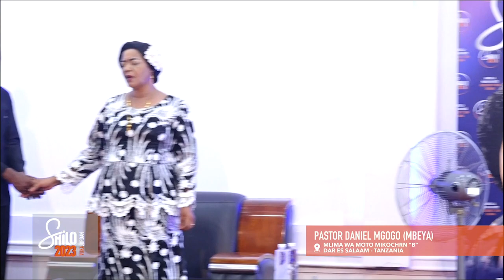MCH. DANIEL MGOGO AONGOZA MAOMBI YA KUWAOMBEA WATU NEEMA YA KUISHI NA VIUMBE (BINADAMU) | SHILO 2023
MCH. DANIEL MGOGO AONGOZA MAOMBI YA KUWAOMBEA WATU NEEMA YA KUISHI NA VIUMBE (BINADAMU) | SHILO 2023 VUKA JORDAN   DAY 3 | 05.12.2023